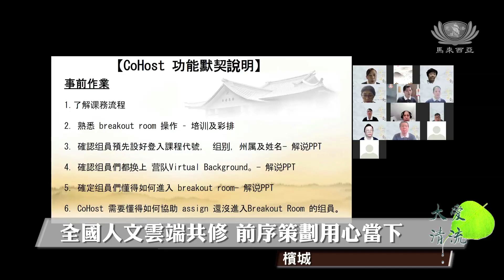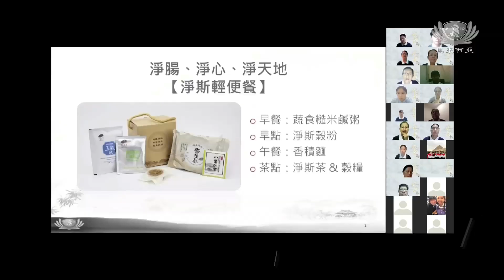【新聞】全國人文一日精進雲端共修 前序策劃用心當下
2021年度的全國人文營隊即將來臨，靜思人文團隊採用雲端上網的方式，讓更多的志工能參與這次的精進日，一系列的網上會議，學員學習上網排練。疫情新常態，目前全國已有600多位志工報名共同精進。